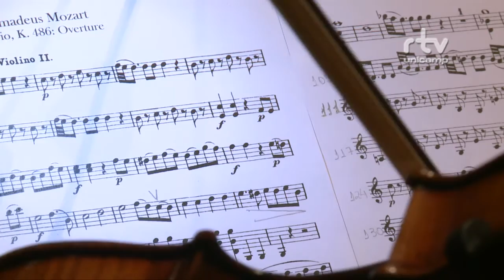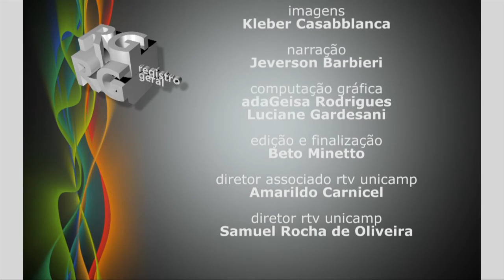Registro Geral - Orquestra Sinfônica abertura 50 anos